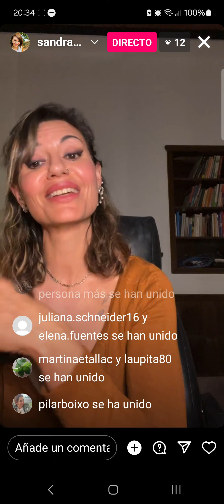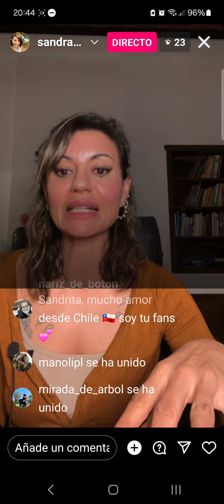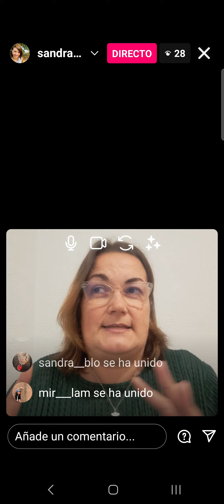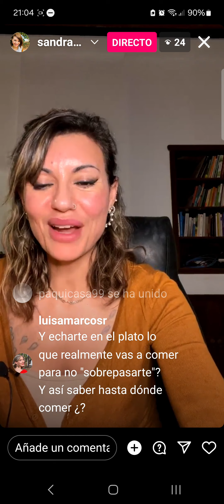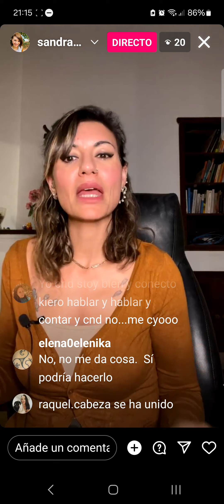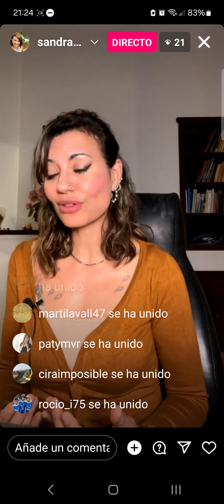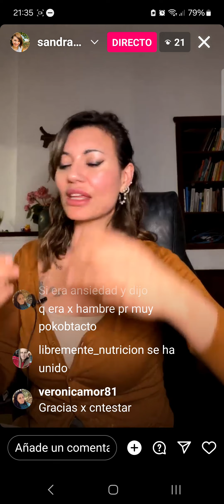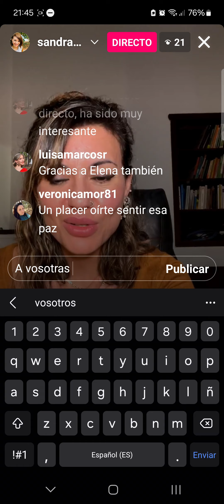Directo de alimentación consciente (mindful eating) con la psicóloga y nutricionista Sandra Navó 101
Os dejo el directo con dudas y consejos sobre alimentación consciente (mindful eating). Con la psicóloga y nutricionista Sandra Navó. Yo salgo a partir del minuto 12:50. El perfil en Instagram de Sandra es @sandranavo_psiconutri y aquí en Youtube es @sandranavo-psiconutricion Mil gracias, Sandra. Muy útil todos los consejos.
Aquí vas a encontrar compilados mis stories de Instagram desde 2017 hasta la actualidad. Por ello podrás encontrar cosas con las que ahora no estoy de acuerdo, ya que voy creciendo como persona y cambiado mi manera de pensar. Pero no deseo eliminarlo, pues este ha sido mi camino, y pasar por todo ello ha sido lo que me ha llevado hasta aquí. Y donde estoy hoy me llevará a ser la persona que seré mañana.

Soy una persona superviviente de trastorno de la conducta alimentaria (TCA). El llamado trastorno por atracón, que es mucho más común que la anorexia y la bulimia, pero los medios de comunicación le han dado mucha menos visibilidad.

Inicié mi andadura por internet en junio de 2016, en dos años perdí 40 kilos. Primero con una dieta de esas llamadas "dieta de cajón". Desde septiembre de 2017 ya no sigo esa dieta ni ninguna, descubrí que no funcionan y que lo único que hay detrás es una enorme industria que sólo persigue nuestro dinero dentro de la cultura de la dieta en la que todos hemos sido criados y manipulados. Tras perder 40 kilos y volverlos a recuperar en 2018, cosa que le pasa al 95% de las personas que están en cultura de la dieta sin ser nuestra responsabilidad, descubrí que este iba a ser un espacio con enfoque HAES (salud para todas las tallas). Alimentación consciente. Nutrición y salud incluyente. Deconstruyendo la cultura de la dieta y el sistema de salud pesocentrista. Trabajo con psicóloga y nutricionista especialista en este enfoque antidieta no pesocentrista.

Ahora estoy más por Instagram @elena0elenika

El cambio ES mental. El miedo me acompaña. No hay salud sin salud mental. Cuerpo, mente y espíritu. Despertar no es alcanzar la luz, sino abrazar la sombra. Superviviente de depresión y TCA (transtorno de conducta alimentaria). Hablar de suicidio salva vidas. Cambiar de opinión es evolución y hay demasiado por deconstruir.

Estuve casi un año entrenando fuerte, pero mis lesiones y sedentarismo hicieron que tuviera que frenar por orden médica y tomármelo con más calma. Y realmente el deporte es algo a lo que aún no le termino de coger el gusto. Pero no dejo de intentarlo. Actualmente hago pilates reformer y mi deseo en un futuro es volver al entrenamiento de fuerza, por placer y por salud. Jamás volveré a permitir que un entrenador ni nadie me pese o me mida.

En este canal puedes encontrar compilados en listas de reproducción tanto las recetas, como los vídeos sobre nutrición y los vídeos de psicología y sobre gestión emocional. Y también mis stories destacados de Instagram.

Este canal se basa en mi opinión personal y experiencia. No soy médico, dietista, nutricionista, entrenadora, ni psicóloga. Aquí se cuentan únicamente mis experiencias desde mi visión siempre subjetiva. Lo mejor es que acudas siempre a un profesional y no hagas las cosas por tu cuenta. Si discrepas en algo, seguramente tendrás razón, de modo que no hay motivo para entrar en debates ni discusiones. Si algo te molesta u ofende, disculpa, nunca será intencionado. El sentido del humor, la tolerancia, la educación y el respeto son grandes valores que se están perdiendo. Ayudar a que no se pierdan hará del mundo un lugar mejor para todos. Gracias.

Contacto